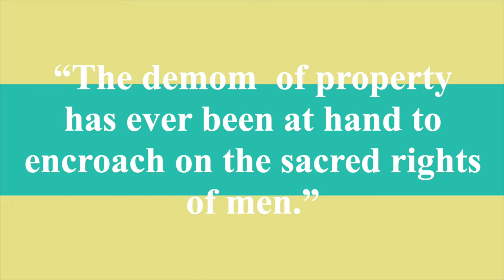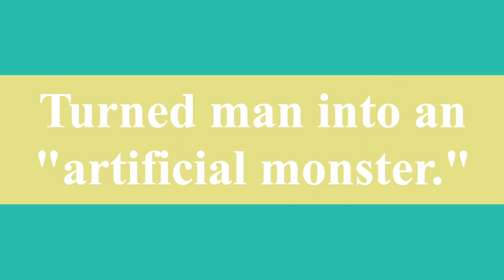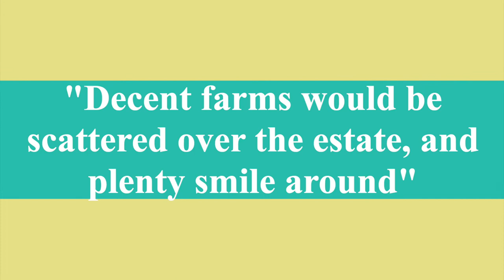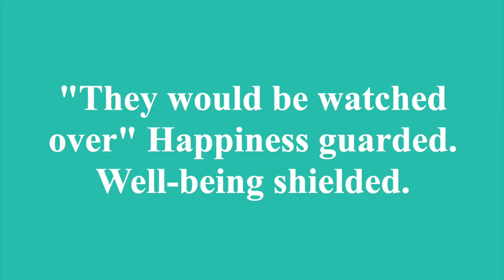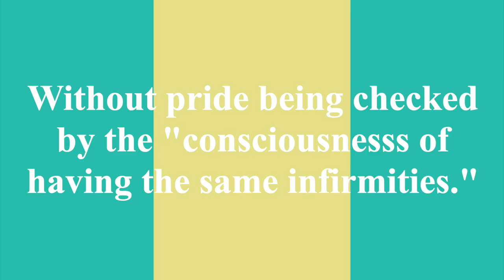Book Trailer for Vindication of the Rights of Men by Mary Wollstonecraft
A movie book trailer inspired by Mary Wollstonecraft's Vindication of the Rights of Men created to give an overview of key ideas in the text with images that express those ideas and to inspire readers to check out her writing. One of the class assignments that I give my students in my survey of British Literature course is creating a visual work inspired by the reading to promote that reading in the form of a book trailer, a poster, or a dramatic reading with images. All three options ask students to create work in which text and image dynamically interact. Translating words into images encourages a deeper level of engagement with the text that helps us understand the goals and context of the language better. I created this trailer to give an example of the project for my students.